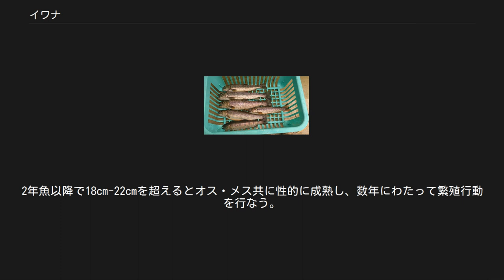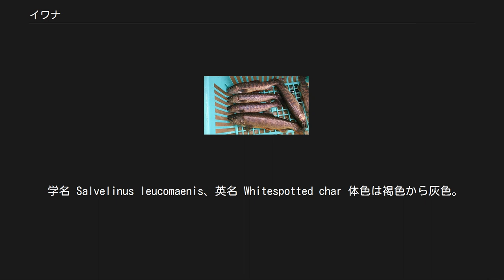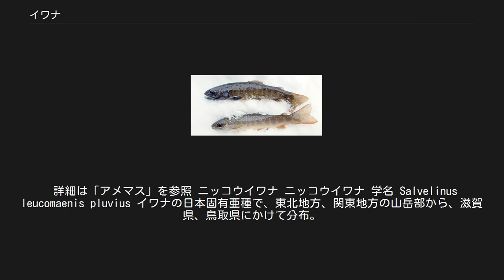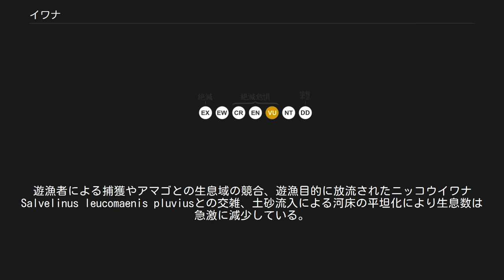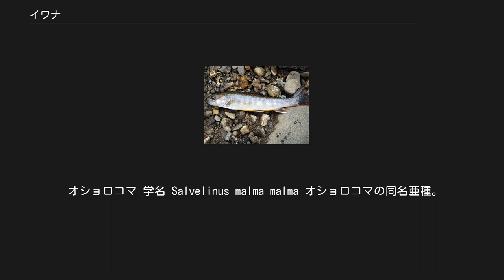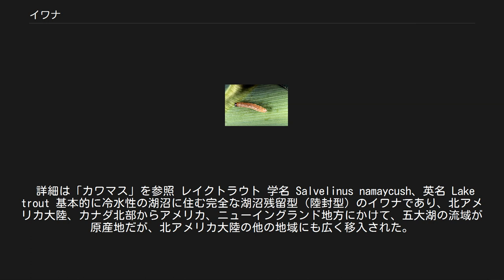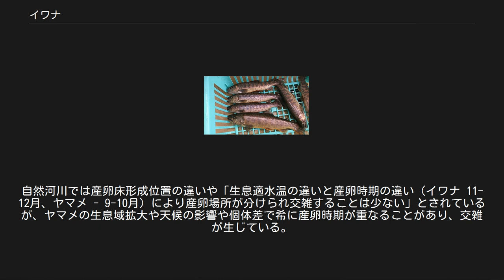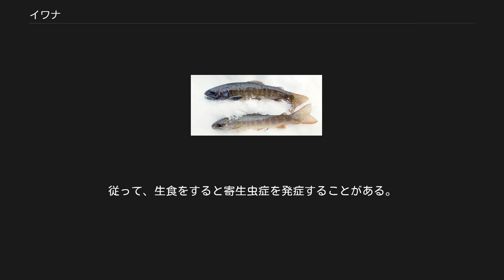イワナ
イワナ（岩魚、嘉魚、𩸶、鮇）は、サケ目 サケ科 イワナ属の魚。
分類上は、イワナ属のうちの1種にイワナという和名がつけられているが、近縁種のオショロコマも含めて広義のイワナとして扱われることが多い。
本稿ではイワナ、オショロコマを含むイワナ属の魚を総称して、イワナ類と呼ぶ。
 また地方によって、イモナ、イモウオ、エノハ(九州)、キリクチ(和歌山)、ゴギ(山陰)、タンブリ(山陰)などとも呼ばれている。
 貪欲な肉食性で、動物性プランクトン、水棲昆虫、他の魚、河畔樹木から落下する虫、カエル、サンショウウオ、時に蛇などを食べる。
産卵期は10月-1月頃で産卵床は本流に流入する支流が多い。
2年魚以降で18cm-22cmを超えるとオス・メス共に性的に成熟し、数年にわたって繁殖行動を行なう。
 受精卵は水温10℃で50日程度で孵化する。
寿命は6年程度とされるが、人為的な飼育環境下では30年近く生きる場合もある。
厳冬期の個体は体色が黒ずんでいて、この黒ずみは釣り人の間で「さび」と呼ばれるが、水温が上昇し活発に摂餌する頃になると「さび」は消えていく。
 日本のイワナ類のほとんどが一生を淡水で過ごす魚で、河川の最上流の冷水域などに生息する場合が多い。
多くの種類が食用とされ、渓流釣りの対象魚としても人気がある。
イワナ属には、世界で30数種が知られているが、その多くがスポーツフィッシングの対象魚として人気が高く、日本では俗に「渓流の王様」とも呼ばれている。
 現在の日本のイワナ類は、生息する地域、河川によって、形態が少しずつ異なる地域変異があり、大きくいくつかの亜種に分けられている。
イワナの亜種には、アメマス（エゾイワナ）、ニッコウイワナ、ヤマトイワナ（およびその地方変異であるキリクチ）、ゴギがあり、オショロコマの日本産亜種には、オショロコマとミヤベイワナがある。
なお、これらの亜種、地域変異の個体群は、かつてはすべてが別種であるとして扱われたこともあるほど、その形態的な特徴には著しい相違がある。
日本産のイワナ類がこのように大きな変異を持っている理由として、イワナ類の生息至適水温と過去の地球の気候の変化が挙げられる（後述）。
 また、イワナとヤマメは、いずれも上流域に生息するが、イワナの方がやや冷水を好む。
それぞれが単独で生息する川では、どちらの魚も上流域を占有するが、両者が生息する川では、混在することなく、最上流域をイワナが、そして上流域のある地点を境に、それより下流をヤマメが占有するという事が生物学の棲み分けの一例としてしばしば紹介される。
しかし砂防堰堤等により生息場所や産卵場所が限れたり、イワナ域とヤマメ域関係なく両者を混在し放流するなどが原因とみられるイワナとヤマメの交雑個体がみられる。
（後述のカワサバを参照） イワナ系、オショロコマ系以外にも、日本に人為的にカワマス、レイクトラウトなどが移入され、一部地域で外来種として定着している。
また、イワナ類の種間、あるいはヤマメなどとは、自然状態で交雑が行われており、雑種が生息している地域もある。
特に外来種のカワマスとは容易に交雑し、雑種一代目は成長はよいが繁殖力が落ちるため、純粋なイワナが滅びる可能性が懸念される。
ヤマメと同様一般に各地で見られるイワナは、その多くが遊漁（釣り）目的に養魚繁殖魚を放流したものであり、これがその地域に本来生息していた個体と混血し、純粋な地域型個体が残っている河川はかなり少ないと考えられている。
 世界的に見ると、イワナ類も他のサケ類と同様、成長過程で海に下り、成熟して川を遡上する降海型の生活史をもつ。
しかし、イワナ類は、冷水環境を好む魚であり、日本産のイワナは、世界のイワナ類の中で最も緯度の低い、温暖な地方に生息する南限の種である。
したがって、日本のイワナ類は、暖かい海には下らずに、冷水の流れる河川の源流付近に一生とどまる河川残留型（陸封型）の生活史をもつ場合が多い。
日本のイワナ類で降海型の個体群は北陸地方以北で見られ、北海道産のイワナ（アメマス亜種）などが知られている。
高緯度地域ほど降海個体が生じやすいが東京湾でも希に降海型と考えられる個体が捕獲されることがある。
 過去の氷期の寒冷気候の下では、日本のイワナ類も、海と河川を往復する降海型であったことが推測され、氷期の終焉に伴う気候の温暖化で、河川の上流域に陸封されたとされる。
その後の長い年月の間に、各地方、各河川の...